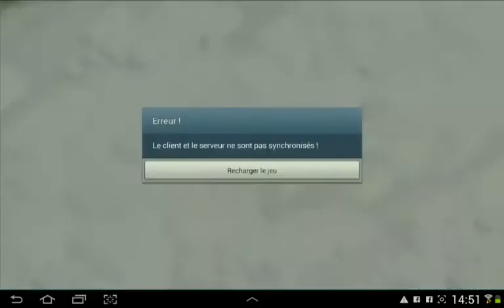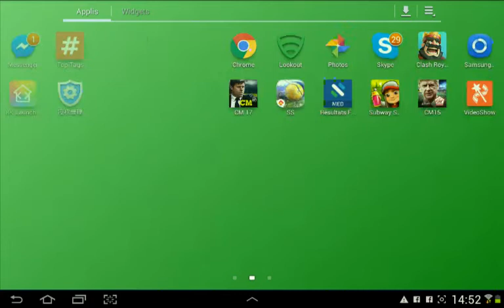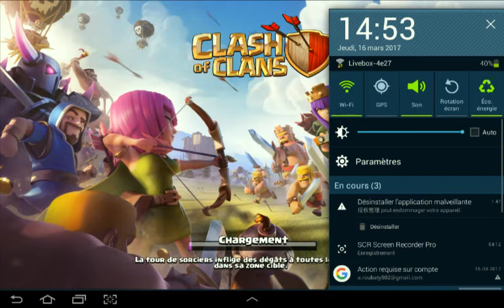GROSSE STRATÉGIE D'ATTAQUE !!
Heyyyyyyy, watsup sa va ?
Tu aime clash of clans ?
Et bien cette vidéo est faite pour toi !!

Gros big up a tous les bro qui le feront !!